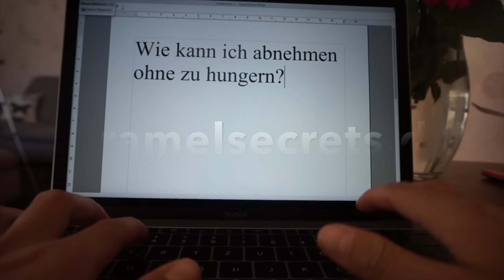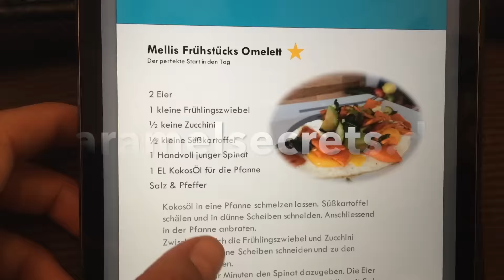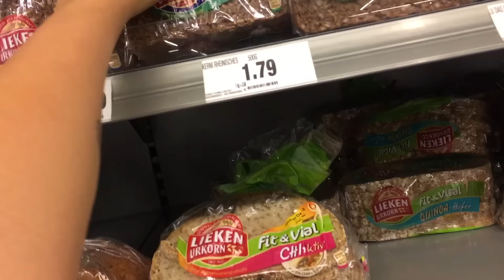KÖRPERFETT VERLIEREN - Endlich effektiv abnehmen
KÖRPERFETT VERLIEREN - In diesem Video verrate ich dir wie du am besten Körperfett verlieren kannst. Und zwar OHNE SPORT. Worauf es wirklich ankommt um Körpfett zu verlieren und was du ausser "richtig" zu essen tun kannst erzähle ich dir in dem Video.

Wenn du Ideen brauchst für "das richtige Essen" dann hole dir mein kostenloses Rezeptheft mit vielen Fat Burning Rezepte. Link unten!  ⬇️   ⬇️   ⬇️

❗️ Hol dir deine kostenlose FAT BURNING REZEPTE um ohne Hunger & Qual abzunehmen

🍉 🍇  Basisausstattung für den gesunden Lifestyle: 📌

Kokosöl (nativ)
Paleo das Kochbuch:► Iss dich gesund
Voll Verzuckert (der Film)
Profi Springseil für HIIT

abnehmen. wohlfühlen. gesund sein.

Denn wer sich in seiner Haut wohl fühlt behandelt andere Menschen mit Würde und Respekt. Das bedeutet eine bessere Welt für uns alle! :)

Hinterlasse Fragen & Anregungen einfach unten in den Kommentaren! ⏎

✪ Abo hier für wöchentliche Tipps & Tricks rund ums Thema Abnehmen und wohlfühlen!

Die Amazon Links unterstützen meinen Kanal. Das Produkt kostet dadurch nicht mehr.

deine

Melli,

ciao ciao!